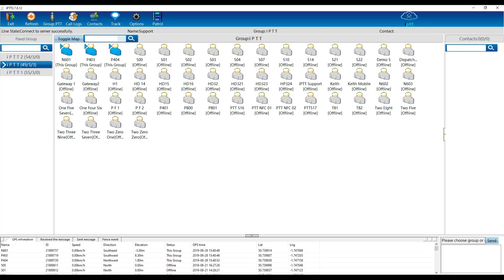How can iPTT help you?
Intuitive PTT Radio dispatcher solution for your control room
Market leading 2 way radios
Unbeatable two-way radios
PTT Radio Apps for iOS and Android
Alarm handling
Lone worker solution